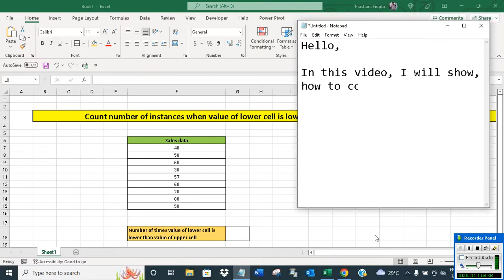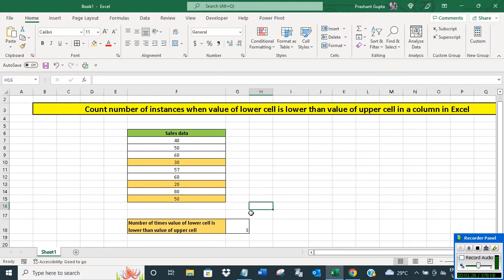Count number of instances when value of lower cell is lower than value of upper cell in Excel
The video offers a short tutorial on how to count number of instances when value of lower cell is lower than value of upper cell in Excel.